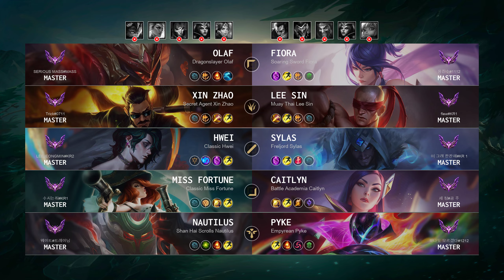Caitlyn ADC vs Miss Fortune: Quadra Kill, Legendary - KR Master Patch 14.18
Caitlyn ADC played by "세 정@공 주", KRMaster 506 LP

- Skin: Battle Academia Caitlyn
- Primary Rune: Fleet Footwork

Timeline:
00:00 Ban & Pick
00:15 Runes & Abilities
01:37 Gameplay
02:33 Team FIGHT
03:13 Gameplay
03:38 Get a Quadra Kill
04:18 Gameplay
06:02 Team FIGHT
06:30 Gameplay
08:12 Team FIGHT
09:01 Gameplay
10:02 Get a SOLO KILL
10:23 Team FIGHT
10:39 Gameplay
12:45 Team FIGHT
13:13 Gameplay
14:51 Team FIGHT
15:19 Gameplay
15:49 Team FIGHT
16:09 Take down The Turret
16:37 Team FIGHT
17:25 Gameplay
18:04 Get a Triple Kill
18:39 Hunt The Dragon
18:59 Gameplay
22:07 Hunt The Baron Nashor
22:35 Gameplay
24:08 Team FIGHT
25:02 Gameplay
28:36 Get a Double Kill
28:53 Team FIGHT
29:10 Gameplay
30:49 Team FIGHT
31:42 End credit